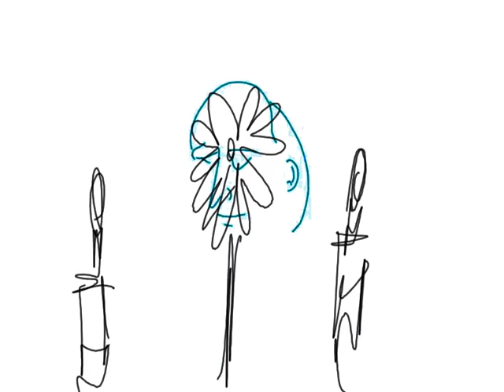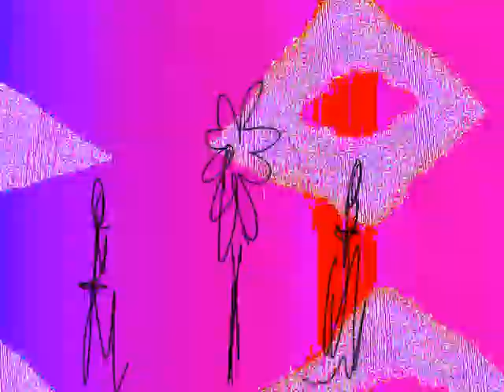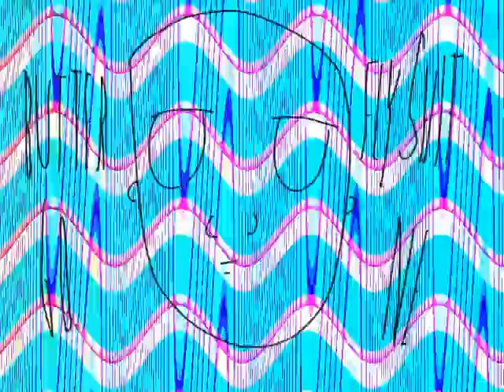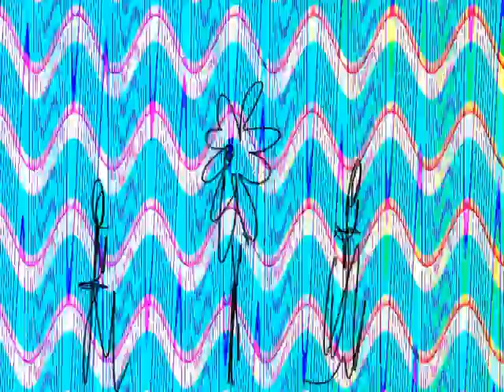BiS Trailer 1BiS0001 2178